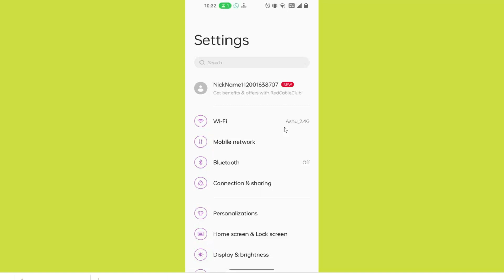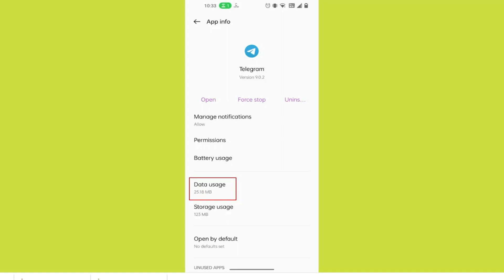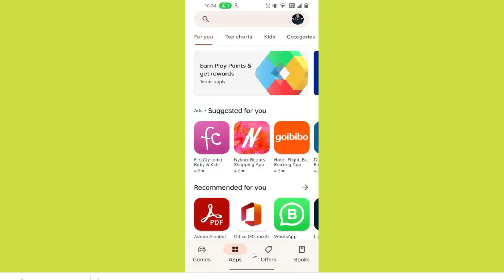Fix Telegram App Oops - Something Went Wrong Error in Android & iOS Phone - Please Try Again Later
In this video I am going to show you Fix Telegram App Oops - Something Went Wrong Error in Android & iOS Phone - Please Try Again Later
Let's Fix Telegram App Oops - Something Went Wrong Error in Android & iOS Phone Phone - Please Try Again Later just follow some basic steps to fix this issue.

Helping Keys :-
Lost Telegram App App White Screen Error Problem in Android Mobile
How to reduce lag in Telegram App in Android Solutions
Lost Telegram App Crashing issue, White Screen
Lost Telegram App Not working Problem